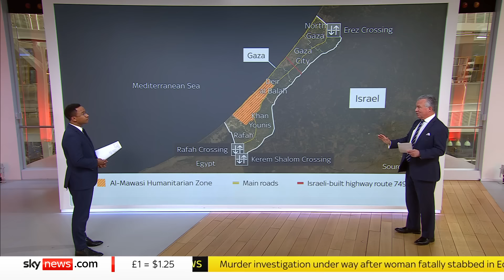Analysis: Does Israel have enough weapons to launch Rafah operation?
Israel would likely have enough weapons to launch a strike on Gaza, despite the US threatening to withhold munitions due to the recent civilian death toll - says military analyst Sean Bell.

The 'Gaza Metro' - a series of underground tunnels - is likely to cause problems for the IDF says Sean, who could then use guerrilla warfare tactics against Israeli soldiers.